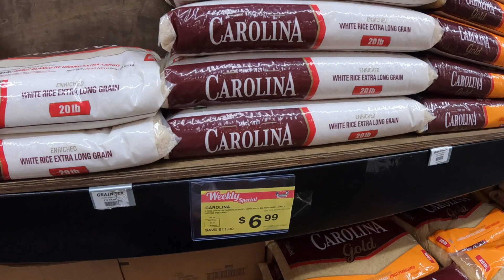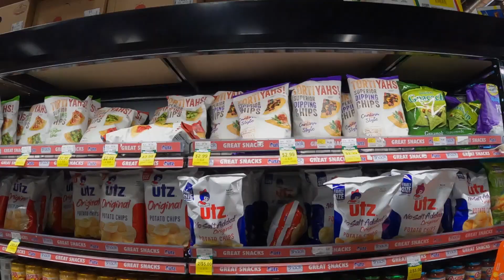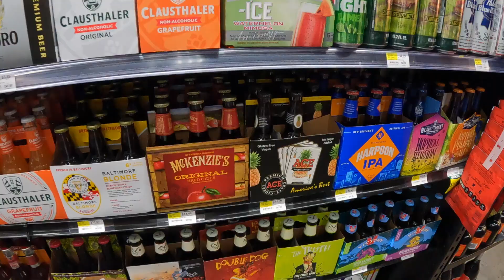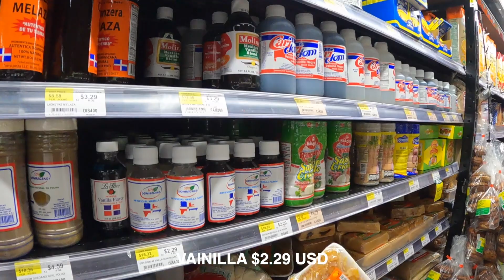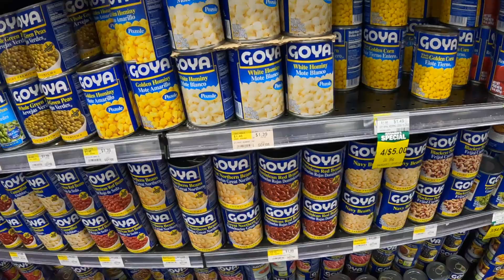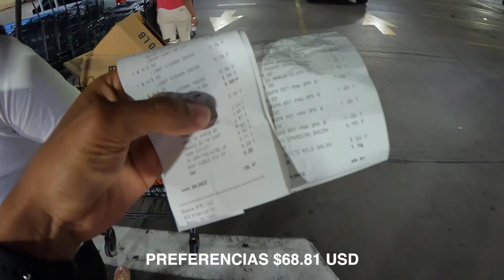Cuanto cuesta hacer MERCADO en ESTADOS UNIDOS?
En esta ocasión me dirigí a un supermercado ubicado en el condado de el Bronx en la ciudad de Nueva York, para aclarar la duda de muchas personas que viven fuera de los Estados Unidos que siempre se preguntan ¿Cuanto cuesta hacer mercado en Estados Unidos? He aquí un video dedicado para todos ellos. Espero que lo disfruten!

Hago mis videos con..